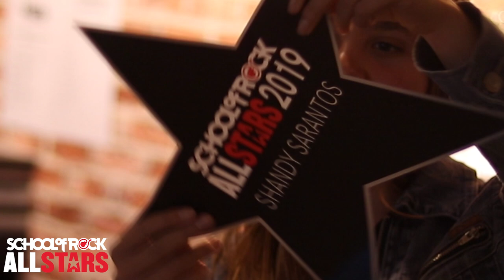South African AllStar 2019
MEET SHANDY SARANTOS - OUR 2019 ALLSTAR
Shandy Sarantos is a Guitarist and Vocalist and has been at School of Rock since August 2015, which is just 3 months after we opened our doors. Shandy came to SOR as a killer funk rhythm guitarist and in her tenure with us, she has developed into a player with an array of skills. Her lead playing has blossomed with greater technical proficiency and a deeper understanding of music.

Shandy has been part of our Performance Programme since the day she entered School of Rock and has performed at alsmost every Season Show that School of Rock Claremont has produced (excluding Pink Floyd): British Invasion, Reggae Funk, Best of Season, Nothin' But the Blues, The Ultimate School of Rock Show, Best of the 80's, Gun's n Roses, Punk Rock, Foo Fighters, Mzansi Rocks, Gone But Not Forgotten, Led Zeppelin, Queen, Funk, Soul & R&B and soon our Twenty One Pilots vs Imagine Dragons Season Show.

Her greatest assets are still her ear and her natural musicality that she showed from day one. Beyond the instrument, Shandy has been the rock of the Performance Programme - while being the most experienced member, she builds friendships with new students and brings a sense of comedy to the rehearsal room that is truly priceless! She has been an integral part of building the culture of SOR Claremont.

School of Rock's AllStar Programme is the highest level of achievement for a School of Rock student. Making the programme is an honour only achieved by fewer than 1% of all SOR students worldwide. Candidates are nominated each year by their local schools to participate in a competitive audition process, including a video submission round and a live audition round, from which the AllStars are then selected.

The AllStars then tour each July/August through the States with the best musicians from our International network of schools. This is an authentic tour experience, performing in many popular live music venues and culminating in a performance at a big music festival.

We will follow Shandy's journey in July and August when she embarks on her USA Tour.

Video Production: Ryan Southgate

Shandy Sarantos Sandy Sarantos Charmaine van Doorn